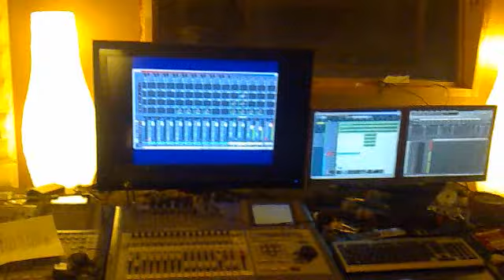OST - Voice record session part 2